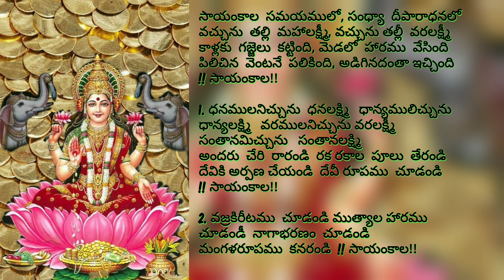శ్రావణమాసం సందర్భంగా లక్ష్మిదేవి పాట విత్ లిరిక్స్ ( Lakshmi devi song with lyrics )